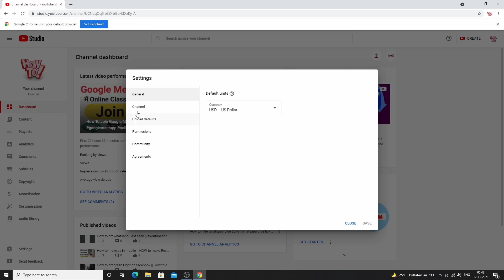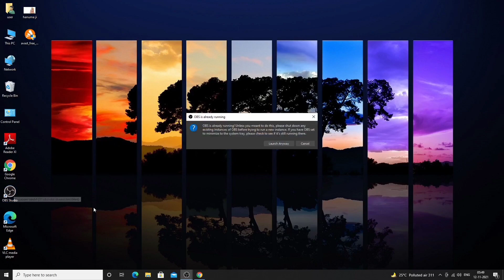How to hide Subscribers on YouTube on pc || how to hide subscribers and likes on youtube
Hello dosto welcome to my channel is channel pr apko techshow or technology related apko video milti rhegi jise app Technology se update rh ske or how to  question ka answer milega aapko jise aap uska fayda apne liye uda ske or apne kam ko asan bna ske to fir kis bat ki deri abhi tk apne channel ko subscribe nhi kiya h to channel ko subscribe kriye video kmal ki hogi y m guarantee deta hu kisi trh ke conversations k liye aap muje instagram par dm kr skte h links niche h